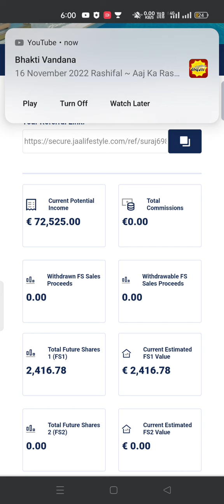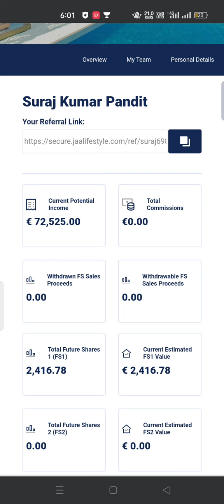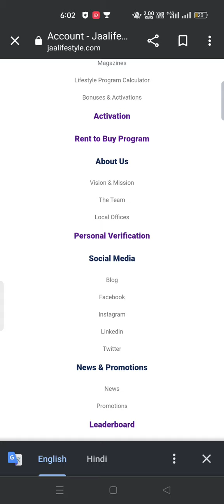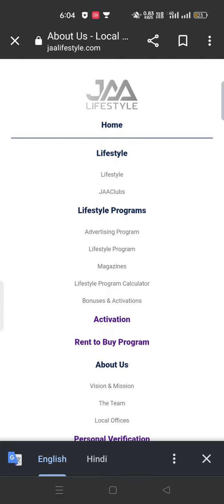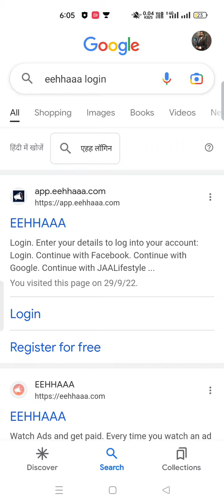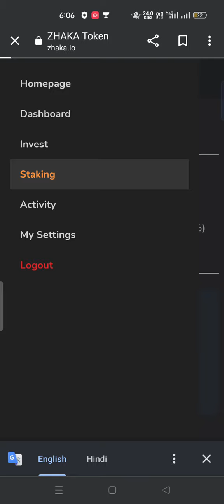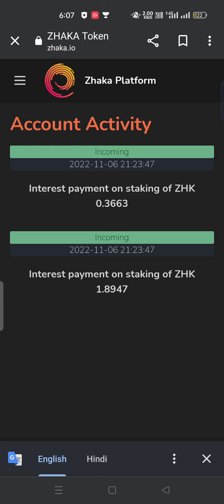Jaa lifestyle new update